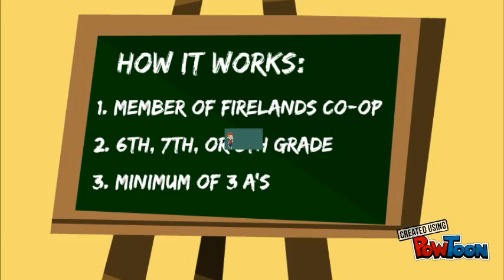The A Team